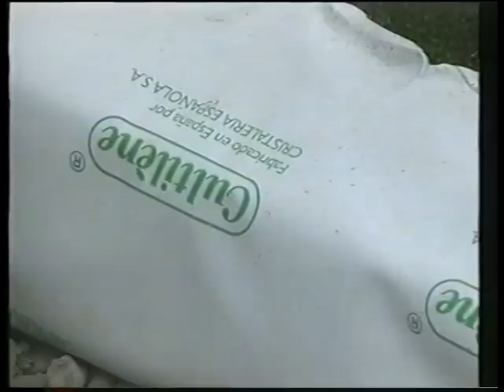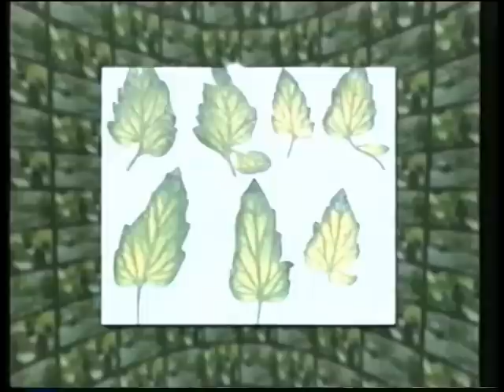CULTIVO DE TOMATE EN LANA DE ROCA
Cultivo de tomate en sustrato de lana de roca: proceso de siembra, germinación, trasplante a las tablas de cultivo, fertirrigación, bandejas de demanda, manejo del riego, fisiopatías, técnicas de cultivo, diferentes tipos de tomates, entutorados, etc